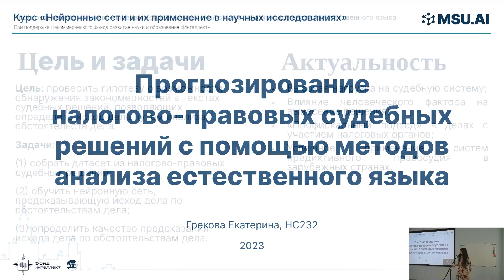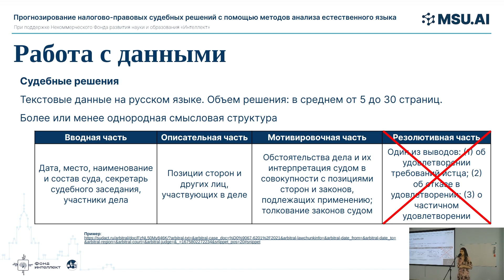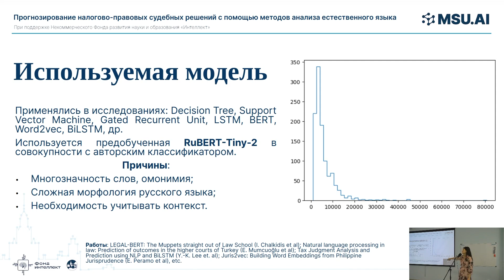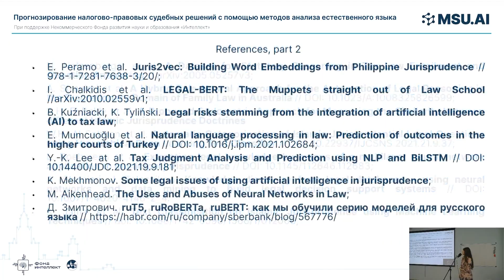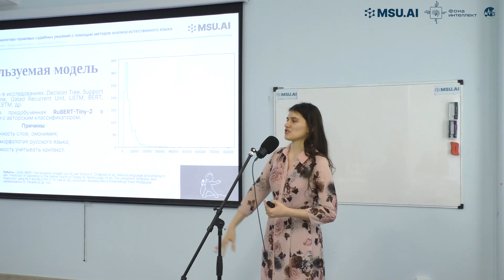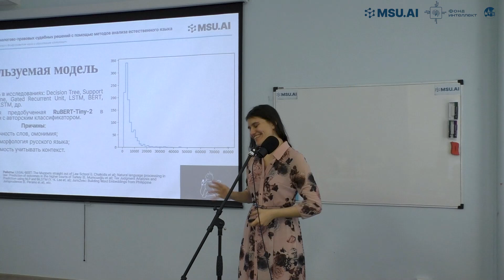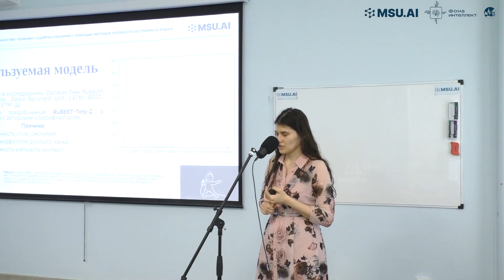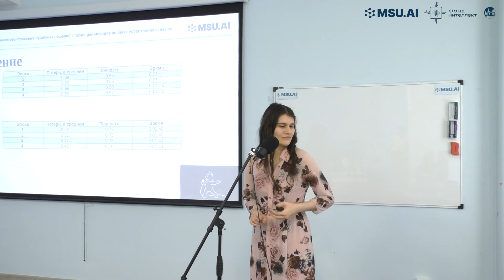Прогнозирование налогово-правовых судебных решений с помощью методов анализа естественного языка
Выступление слушателя группы НС232 Грековой Екатерины Михайловны на конкурсе курсовых работ для четвертого потока

Тема курсовой работы: "Прогнозирование налогово-правовых судебных решений с помощью методов анализа естественного языка"

Исследование выполнено при участии научного консультанта курса "Нейронные сети и их применение в научных исследованиях" Любови Александровны Антюфриевой